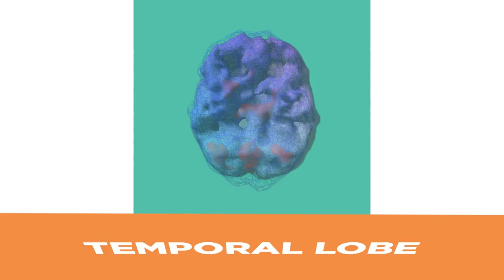Parenting With Love & Logic - Jim Fay & Dr Daniel Amen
Jim Fay is one of America's most well known experts in the fields of parenting, positive discipline, and classroom management. He is co-founder of The Love and Logic Institute and co-author of the bestseller, Parenting with Love and Logic.

Jim Fay has over 30 years of experience in education, serving in public, private and parochial schools in a variety of roles including elementary education, art and music teacher, school principal and administrator. He's been consulting and speaking about parenting and education for more than 30 years founding the school, Consultant Services, which is the sister company to the Cline Fay Institute in 1977.

Another episode of The Brain Warrior's Way Podcast.

Listen now - find out what 20 things parents should never do

for free recipes, tips and diet help today.

Train your brain with a personalized plan to boost memory, mood, focus and energy

Parenting With Love And Logic With Jim Fay & Dr Daniel Amen by Tana Amen BSN RN